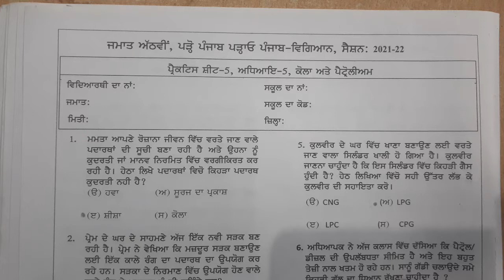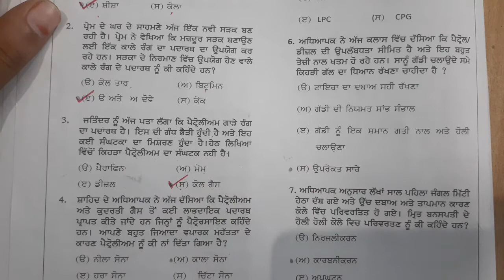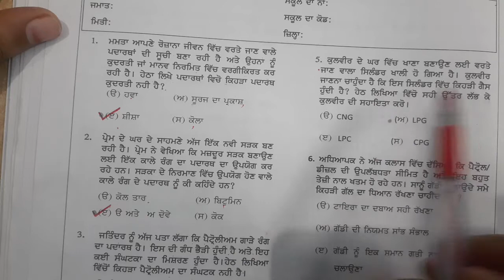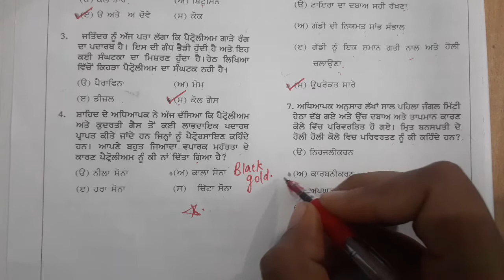science worksheet 5 of class 8th||Coal and petroleum||By-Richa Verma||RV CLASSES SCIENCE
In this video we solve science worksheet 5 of class 8th||Coal and petroleum||NAS based mcq||By-Richa Verma

RV CLASSES SCIENCE